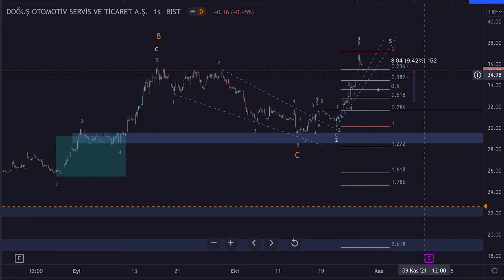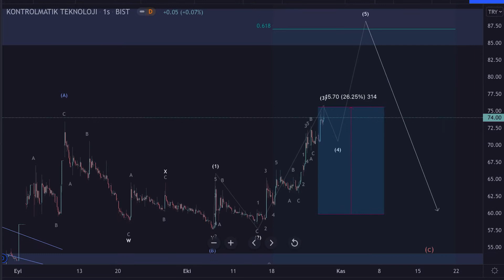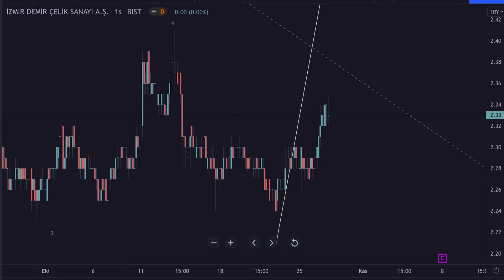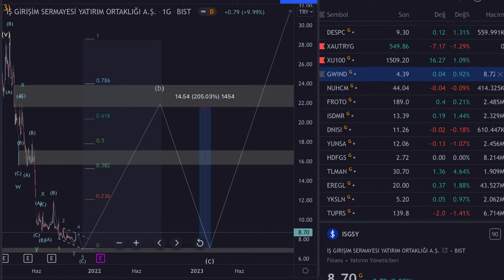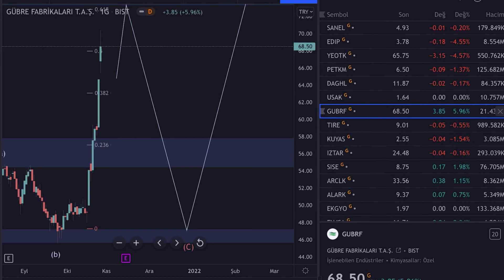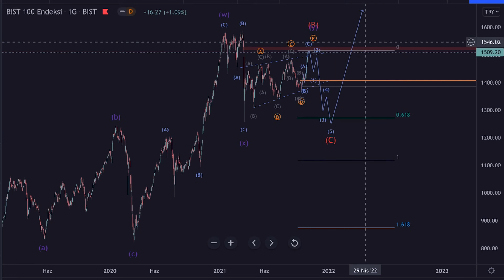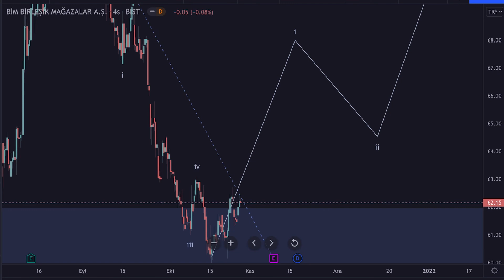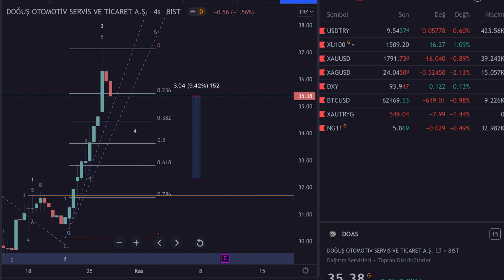Günlük değerlendirme 26 Ekim 2021